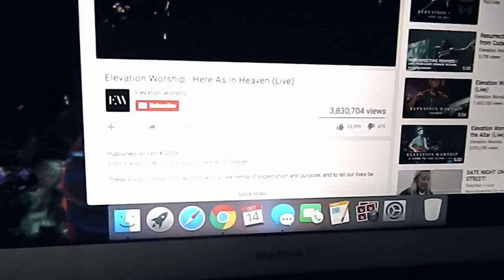grwm & dinner w justin and dad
A detailed Get Ready With Me will be coming soon so here is a sneek peak of what that looks like. It takes Justin, my dad, and I about 40 minutes to decide where we want to eat and it's very frustrating to say the least.